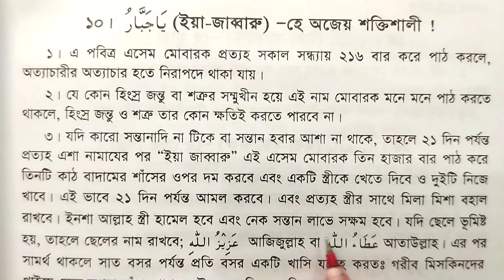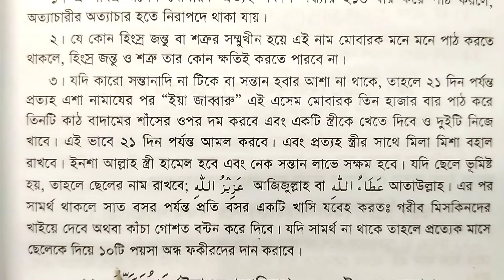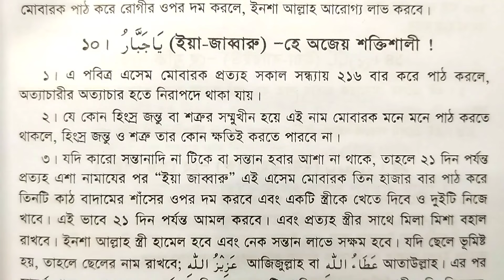ইসমে আজম || isme azam bangla || ইসমে আজম দোয়া || isme azam dua bangla || ইসমে আজম বাংলা উচ্চারণ সহ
কুরআন শিক্ষা

কোরআন শিক্ষা

কুরআন

২১ দিনে কুরআন শিক্ষা

কুরআনের নুর

আরবি শিক্ষা